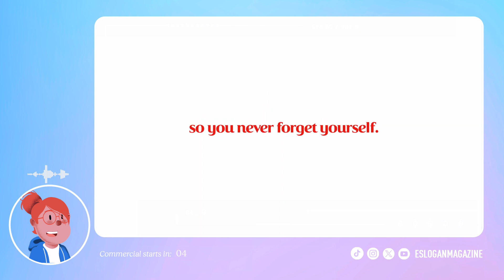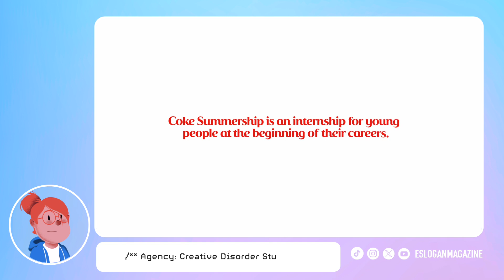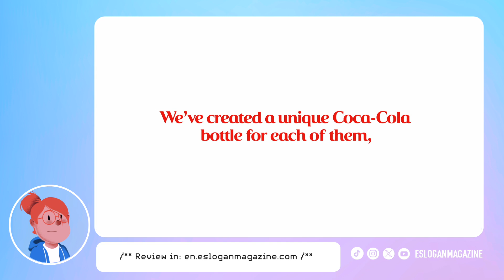▷ COCA-COLA's ACTION ENCOURAGES us to LEAVE a MESSAGE for your FUTURE SELF | "Message in a Coke"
Ad starts at: 00:44